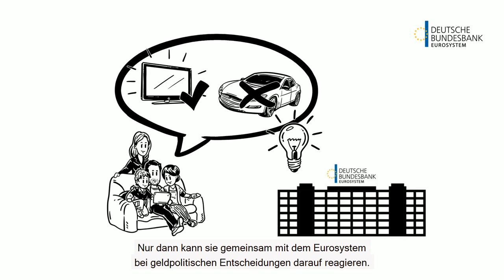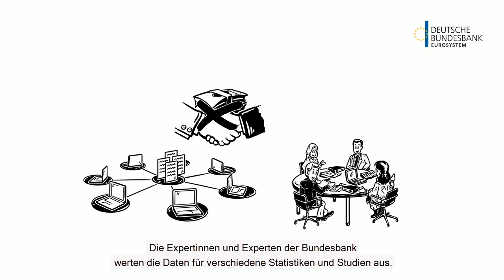Was erwarten die Deutschen?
Die Deutschen gingen zum Ende des vergangenen Jahres von stärker steigenden Preisen 📈 aus. Das hat eine Befragung 📝 der Bundesbank ergeben. Im Dezember 2020 erwarteten Privatpersonen für die kommenden 12 Monate eine Inflationsrate von 3,1 Prozent. Im November waren es noch 2,5 Prozent. Warum die Bundesbank diese Daten erhebt und wie das genau funktioniert, erfahren Sie im Video und unter:

Besuchen Sie uns auch auf anderen Plattformen und schreiben uns bei Fragen:

Adresse:
Deutsche Bundesbank

Wilhelm-Epstein-Straße 14
60431 Frankfurt am Main